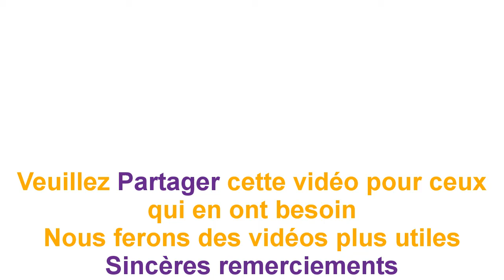Nettoyez votre colon entièrement avec du citron et de la betterave